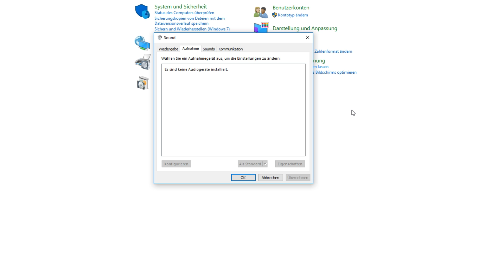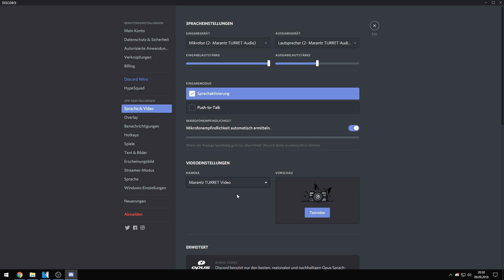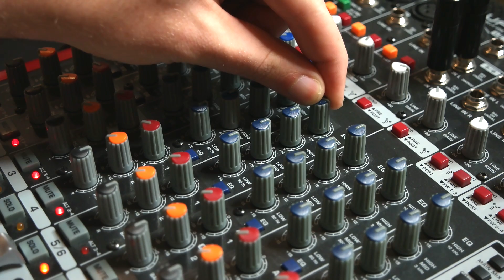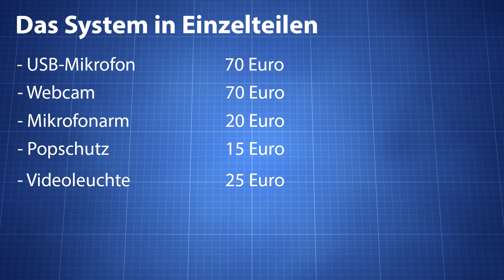Marantz Turret - All-in-One Streamer System mit Webcam und Mikro im Test [Review]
► Zum Turret (Amzn) ¹

Webcam, Mikrofon und Licht in einem - Marantz hat mit dem Turret ein All-in-One-System für Streamer und Youtuber vorgestellt, das alles mitbringt, um direkt mit Aufnehmen und Streamen loslegen zu können. Was das Rund-um-sorglos-Paket alles kann oder ob ihr euch die Hardware lieber selbst zusammensuchen solltet, das erfahrt ihr wie immer hier!